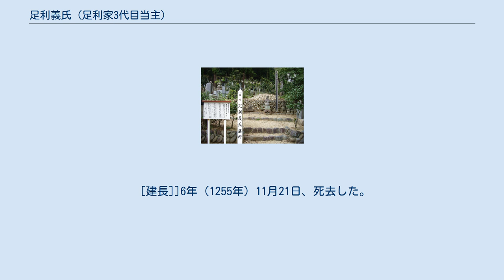足利義氏 (足利家3代目当主)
足利 義氏（あしかが よしうじ）は、鎌倉時代前期の武将。
鎌倉幕府の御家人。
足利義兼の三男。
足利宗家3代当主。
母は北条時政の娘時子。
 武家の棟梁として名を馳せた八幡太郎義家の玄孫であり室町幕府初代将軍足利尊氏は来孫に当たる。
 足利義氏墓所（法楽寺） 三男ながら、正室の北条氏の所生であったため家督を継ぐ。
そのため、終生北条氏とは懇意であり、要職には就かなかったものの、和田合戦や承久の乱など、重要な局面において北条義時・泰時父子をよく補佐し、晩年は幕府の長老としてその覇業達成に貢献した。
自身の正室にも泰時の娘を迎えており、家督もその子である泰氏に譲っている。
 承久の乱で京（京都府京都市）と鎌倉（神奈川県鎌倉市）の間の東海道の三河国守護職を得て、日本の東西交流を牛耳る立場を獲得した。
後に子孫の尊氏が京の六波羅探題を落としたときに関東から鎌倉幕府勢が海道を上洛するのを足利家が三河国で阻止できたのもこの為である。
三河国では源頼政の孫大河内顕綱などを家臣に入れ勢力を拡大し、庶長子の長氏を幡豆郡吉良荘（現在の愛知県西尾市）に住ませて足利氏の分家吉良氏（後に今川氏が分家）を誕生させた。
 三河守護職、陸奥守、武蔵守などを歴任し、仁治3年（1241年）出家。
 建長元年（1249年）、正義山法楽寺（栃木県足利市）を建立している。
 [建長]]6年（1255年）11月21日、死去した。